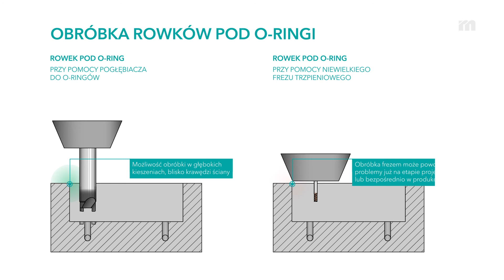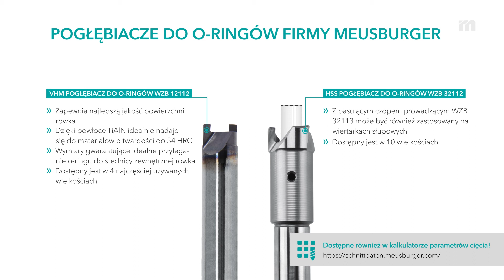Pogłębiacze do o-ringów, WZB 12112, WZB 32112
O-ringi – prawidłowe uszczelnienie, część 3

Oprócz prawidłowego doboru o-ringu decydujące znaczenie dla uzyskania optymalnego efektu uszczelniającego ma prawidłowe wykonanie rowka pod o-ring. W trzeciej części naszej serii "O-ring - prawidłowe uszczelnienie" zaprezentujemy Państwu, jak można zaoszczędzić czas oraz uzyskać lepszą jakość rowków, używając do ich wykonania naszych pogłębiaczy do o-ringów.